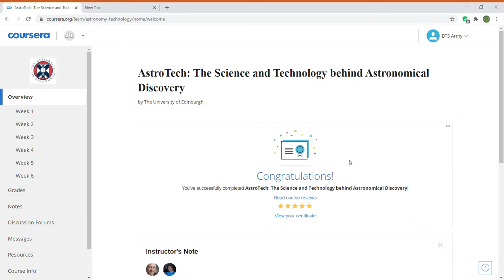AstroTech :The Science and Technology behind Astronomical Discovery Week 6 answers ||Coursera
Get certificates in minutes by referring your answers HERE ✌✌